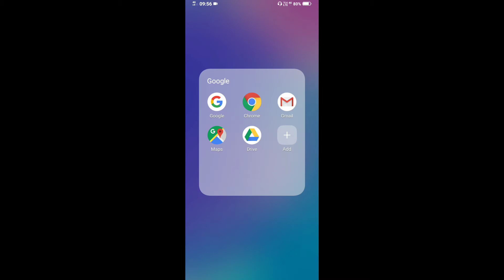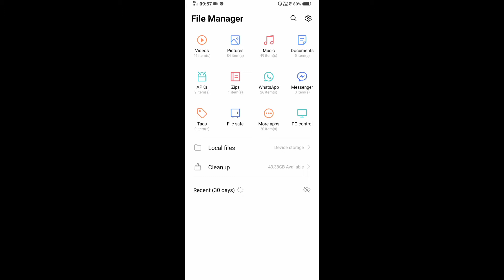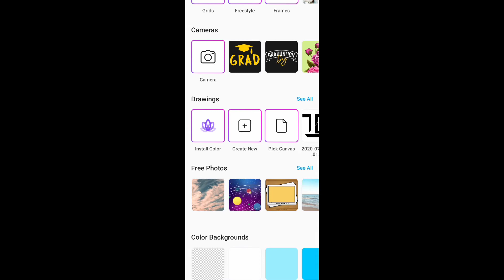How to add custom fonts🔥Crazy Wala Tech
Dosto is video me maine aapko bataya hai ki aap PicsArt apk me aap font kaise add kar sakte hai.